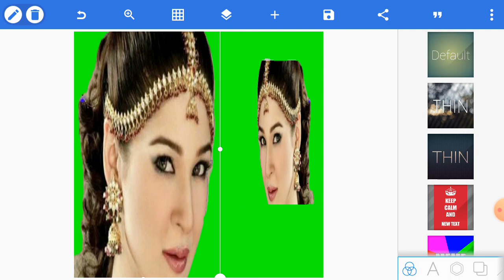How To Joint Picture Editing Part 470 Background change in PixelLab cc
This video part by part mostly showing my all friends how to shoot professional Photo Edit with mobile phone and how to we also can doing makes any kinds od professional Photo Edit with your android mobile and how to shoot youtube video perfect with Laptop.